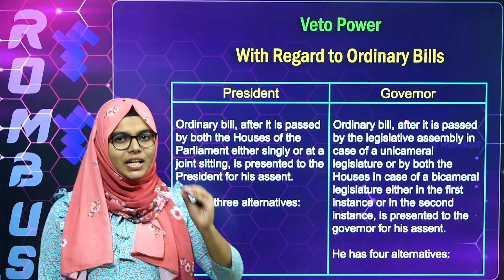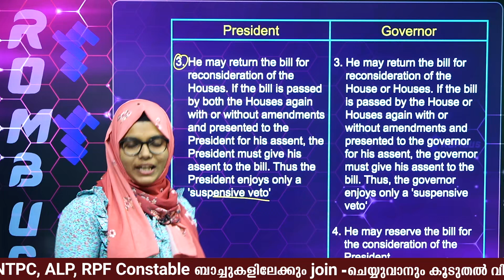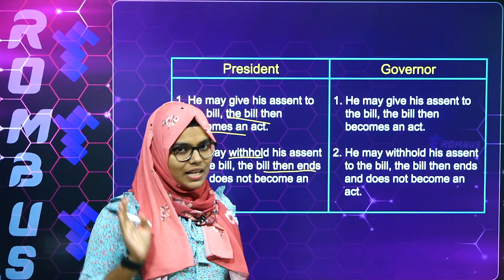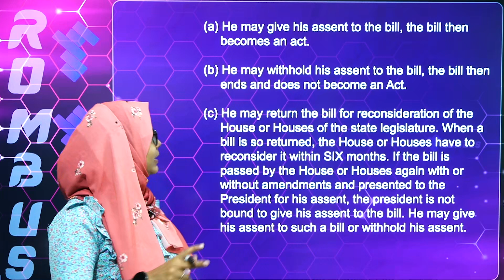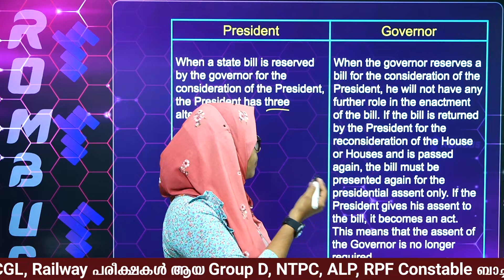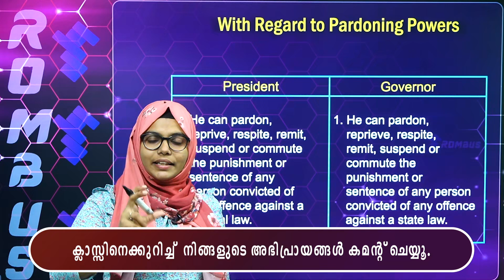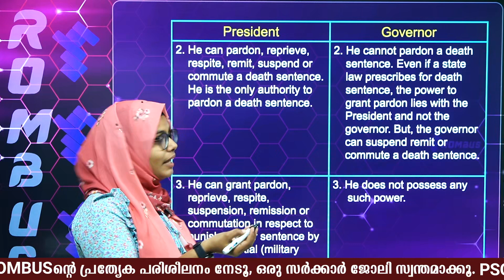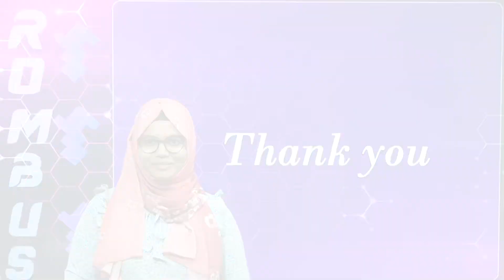University Assistant|രാഷട്രപതി v/s ഗവർണ്ണർ വീറ്റോ അധികാരങ്ങൾ എന്തൊക്കെയാണ് ,എല്ലാം ഒരൊറ്റവീഡിയോയിൽ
നേടു   സർക്കാർ ജോലി  എന്ന നിങ്ങളുടെ  ലക്ഷ്യം Rombus - നോടൊപ്പം.
ROMBUS Learning App  PSC, SSC, RRB, Bank  തുടങ്ങി  90 തിലധികം മത്സരപരീക്ഷകൾക്   പരിശീലനം നല്കുന്നു.
Rombus Unique Short Tricks , Option  Elimination Method എന്നിങ്ങനെയുള്ള വ്യത്യസ്തമായ പഠനരീതികൾ ഉപയോഗിച്ചുള്ള പരിശീലനം Rombusൻറെ മാത്രം സവിശേഷതയാണ്.

കേന്ദ്ര, കേരള ഗവൺമെൻറ്കളുടെ എല്ലാവിധ മത്സര പരീക്ഷാ പരിശീലനത്തിനും (ഓഫ്‌ലൈനായും ഓൺലൈനായും) കോച്ചിങ്ങിനും കൂടുതൽ വിവരങ്ങൾക്കും,
       ഉടൻ വിളിക്കുക... 📞 ROMBUS     :    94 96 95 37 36

റോംബസ് ആപ്പ് സൗജന്യമായി ഡൗൺലോഡ് ചെയ്യാം..

10th prelims 5th stage question answer
10th prelims 5th stage 2022